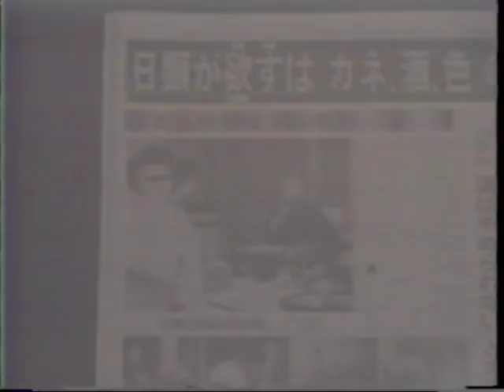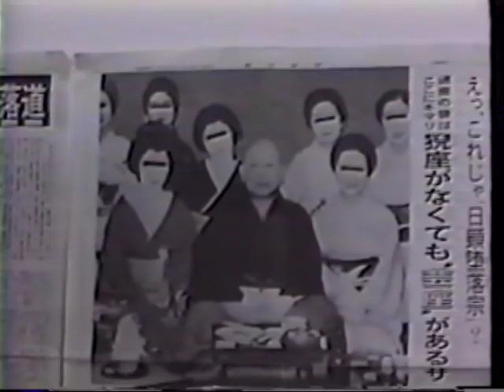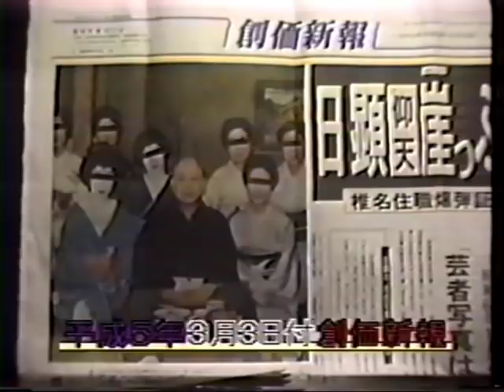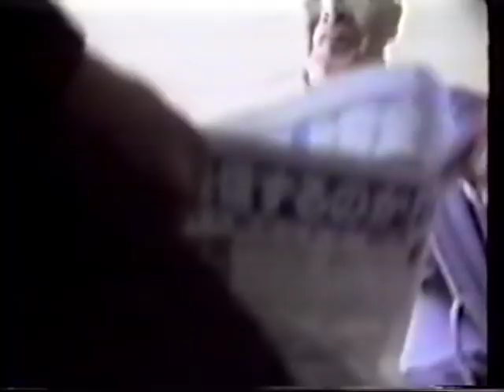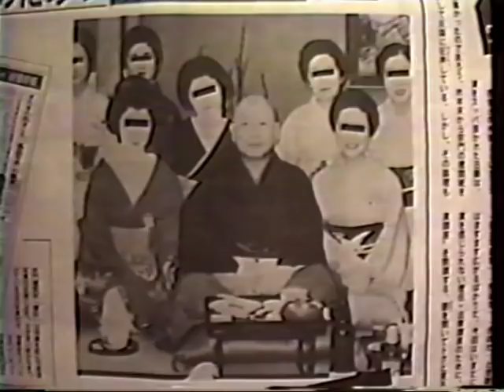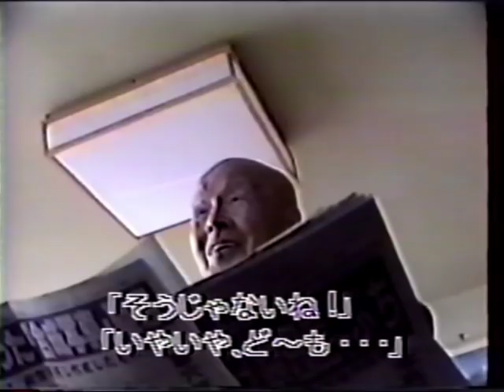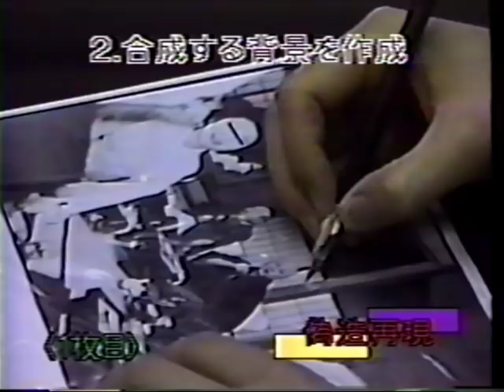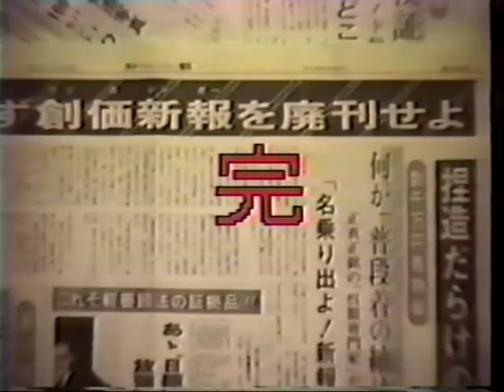「大石寺日顕法主上人：芸者写真の真実」写真提供僧侶の父・椎名法宣師へ直撃インタビュー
※日蓮正宗寺院見学や、創価学会・顕正会からの脱会相談は